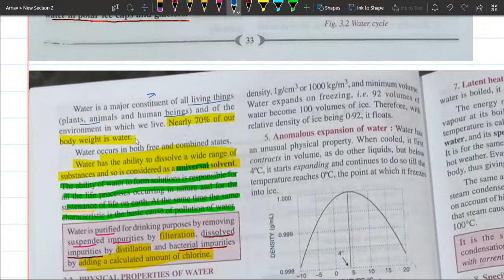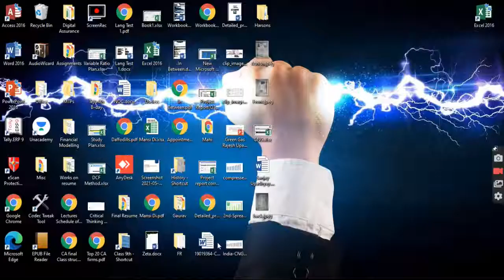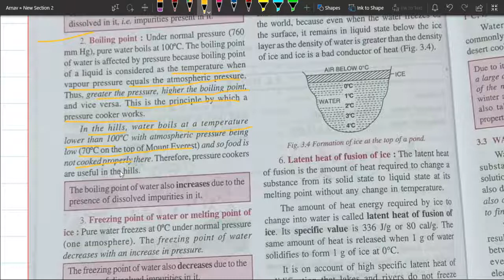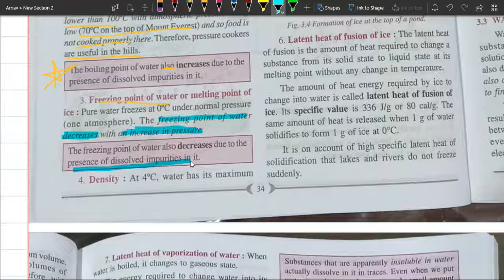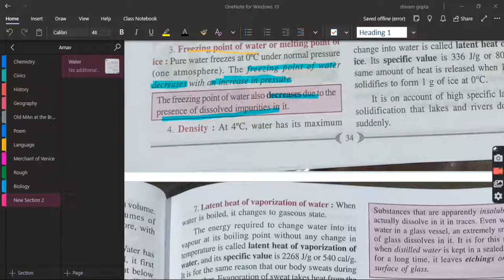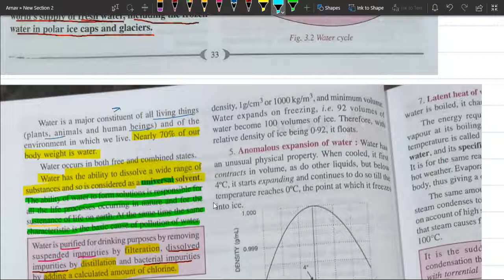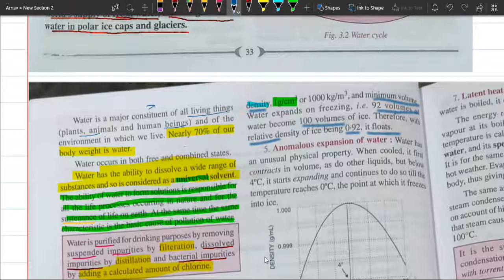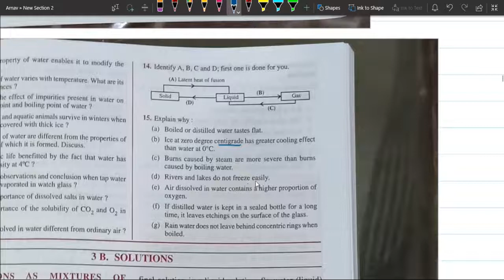Water 3A Part 2